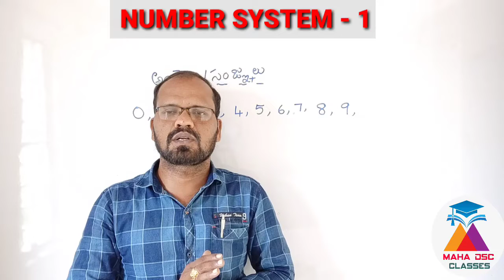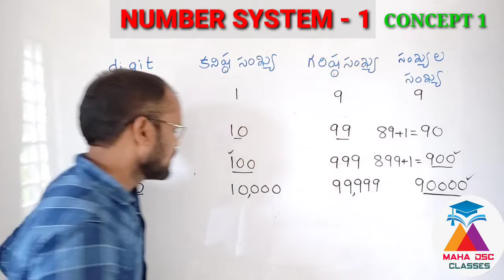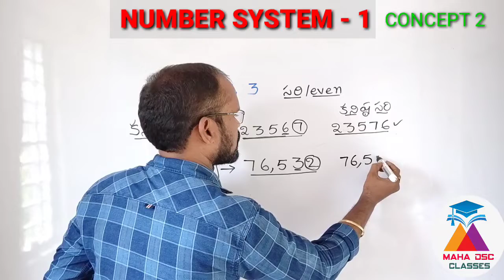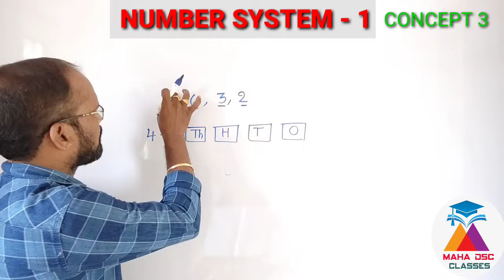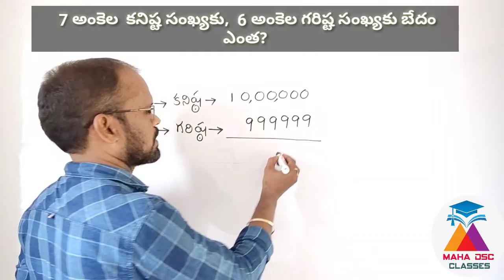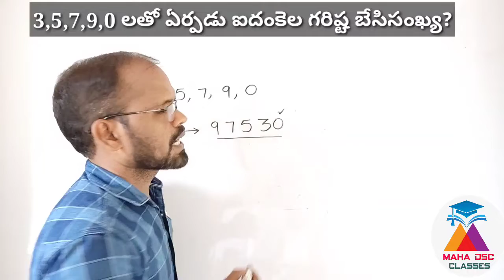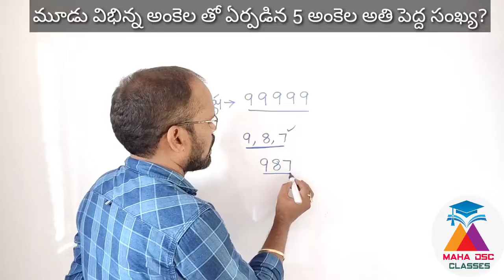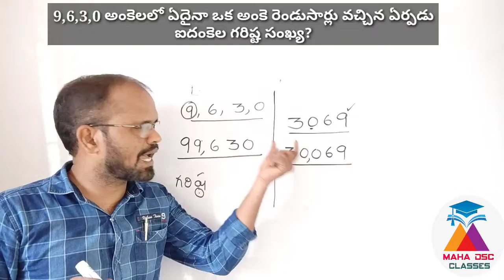NUMBER SYSTEM 1/ సంఖ్యామానం 1/MAHA DSC CLASSES